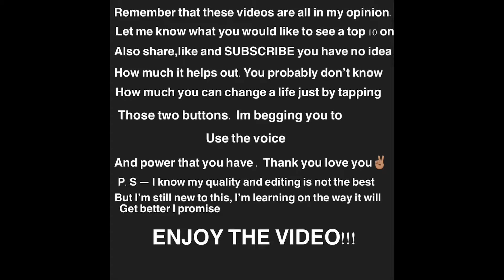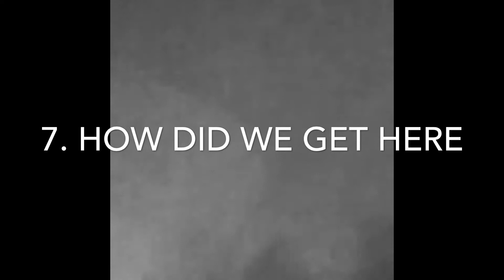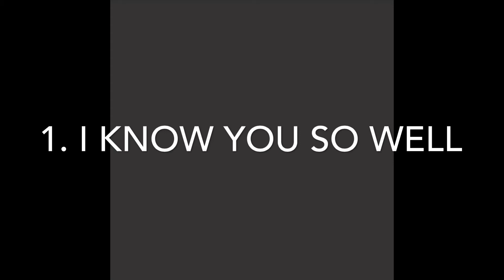Top 10 Shiloh Dynasty Snippets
Please Shiloh we are begging for songs